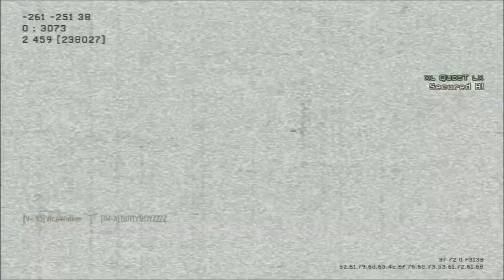How I stand out (Gameplay/Commentary)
Playing minecraft with you guys tonight, go like my facebook page for more info!